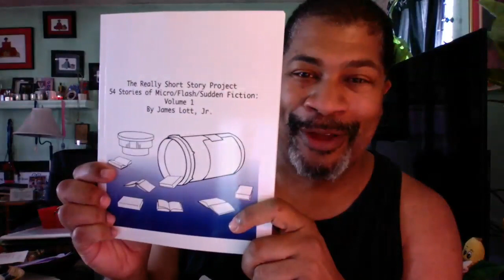What IS The Really Short Story Podcast?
The Creator (and Author) of the Really Short Story Project, James Lott Jr, talks about the upcoming Really Short Story Podcast!